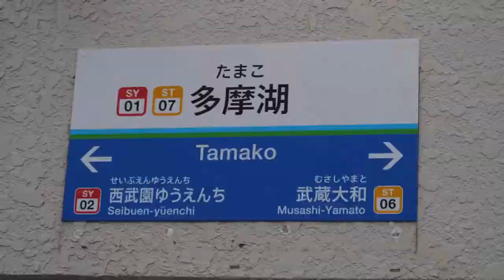REDZONE合作単品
94秒でわかるREDZONE合作